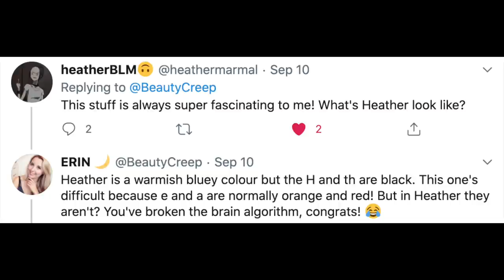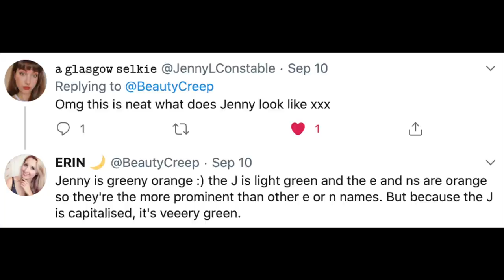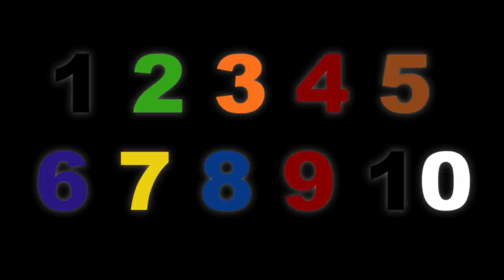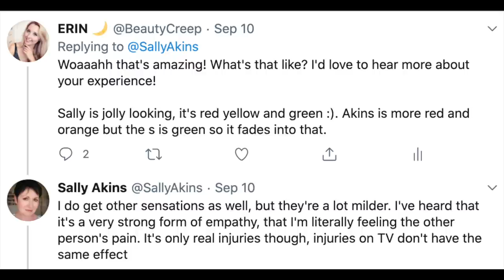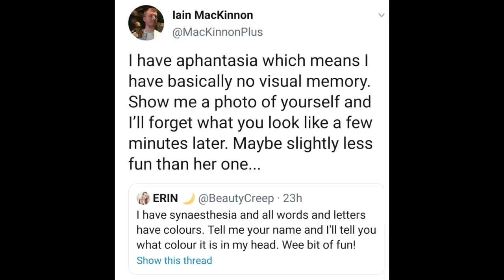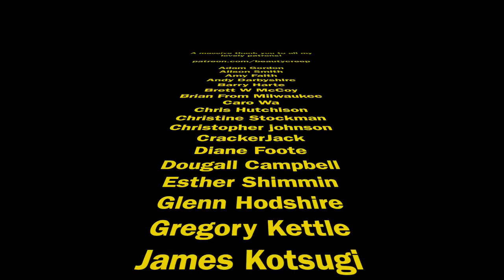My brain is weird. I have synaesthesia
I have synaethesia which I talk about in this video. It's a brain related...thing where I see words and numbers as colours, numbers have personalities and I smell things sometimes when I see people 😂 WHAT. I chat about different types, my experience and answer your questions.